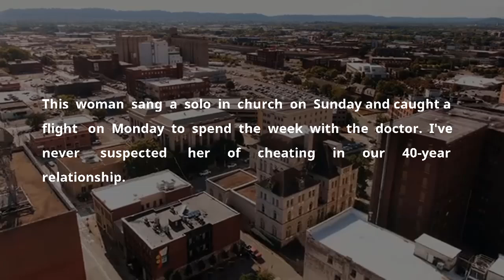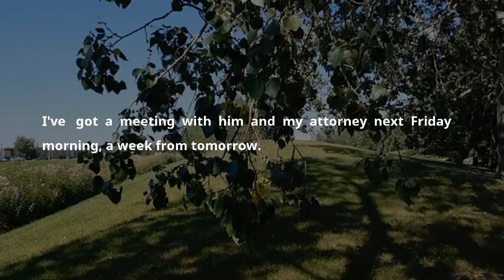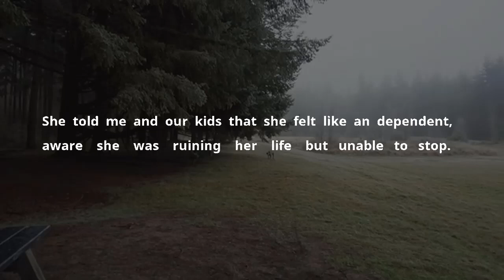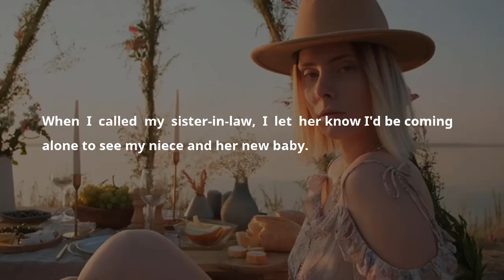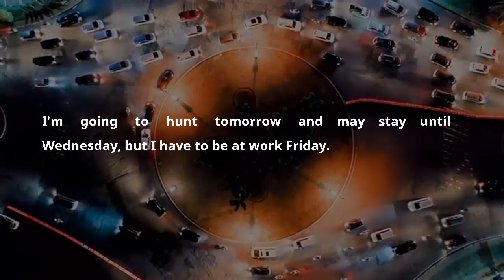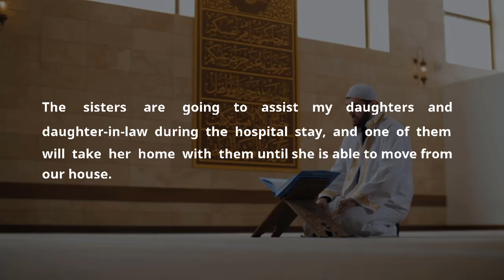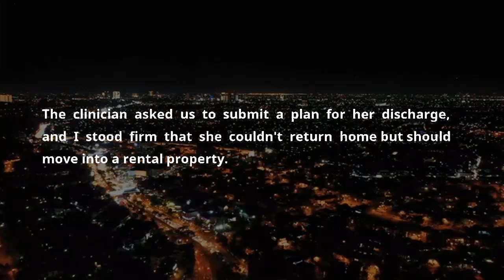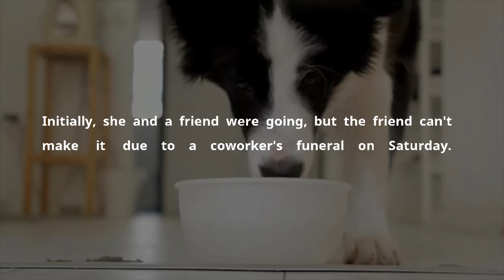Alpha Male Hired Private Investigator To Caught His Wife Cheating Gestroy Her Life